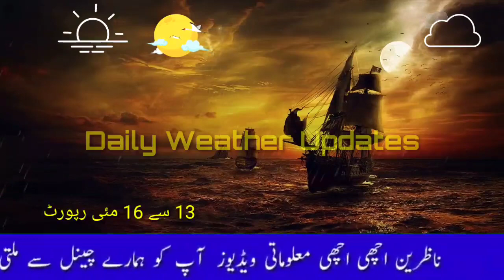Bad News Very Heavy Rains Spell Start in Pakistan || Pakistan Weather Forecast || Sajid ali tv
Aoa Dosto Video ko Ziayda sy ziyada like aur share krain thnks

Weather Pakmetweather Weather Outlook 16 April, 2020 ThursdayMainly partly cloudy and dry weather is expected in most parts of the country. However light rain wind-thunderstorm is expected at isolated places in upper Khyber Pakhtunkhwa, north Balochistan, Gilgit Baltistan and Kashmir. 17 April, 2020 Weather FridayMainly partly cloudy weather is expected in most parts of the country. However rain wind-thunderstorm (with few hailstorm) is expected in Khyber Pakhtunkhwa, Punjab, north Balochistan, Gilgit Baltistan and Kashmir. 18 April, 2020 Weather SaturdayMainly dry weather is expected in most parts of the country. However, rain wind-thunderstorm (with few hailstorm) is expected Khyber Pakhtunkhwa, upper Punjab (Sargodha, Mianwali, Kushab, Hafizabad, Gujaranwala, Lahore, Sheikupura, Sialkot, Gujrat, M.B.Din, Narowal), Islamabad, Kashmir and Gilgit Baltistan. 19 April, 2020 Weather SundayMainly dry weather is expected in most parts of the country. However, rain wind-thunderstorm is expected in Zhob, Quetta, Harnai, Khyber Pakhtunkhwa, Sargodha, Potohar region, Islamabad, Kashmir and Gilgit Baltistan. 20 April, 2020 Weather MondayMainly dry weather is expected in most parts of the country. However, rain wind-thunderstorm (with few hailstorm) is expected Khyber Pakhtunkhwa, upper Punjab (Shiekupura, Faisalabad, Lahore, Hafizabad, Sialkot, Gujaranwala, Narowal, Gujrat, M.B.Din), D.G.khan, Multan, Sahiwal, Khanewal, Kashmir and Gilgit Baltistan during evening/night. 21 April, 2020 Weather TuesdayMainly hot & dry weather is expected in most parts of the country. However, light rain thunderstorm is expected in Kurram, Dir, Chitral and Kashmir. 22 April, 2020 Weather WednesdayMainly hot & dry weather is expected in most parts of the country. However, light rain thunderstorm is expected in Kurram, Dir, Chitral and Kashmir...